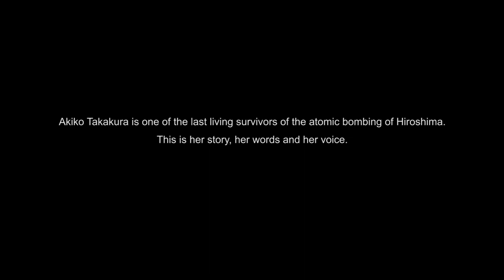OBON Trailer | August 24th, 2019 Film Festival